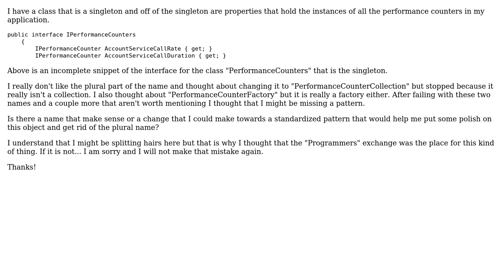Software Engineering: Am I missing a pattern?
With thanks & praise to God, and with thanks to the many people who have made this project possible! | Content (except music & images) licensed under CC BY-SA | Music | Images & others | With thanks to user Ryan Pedersen user Hand-E-Food and the Stack Exchange Network Trademarks are property of their respective owners. You are responsible for your own actions.